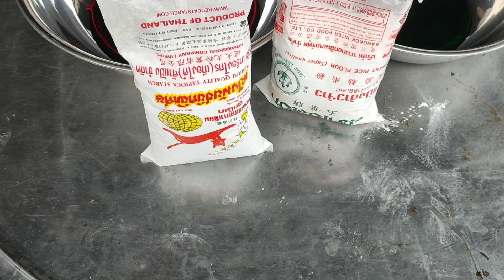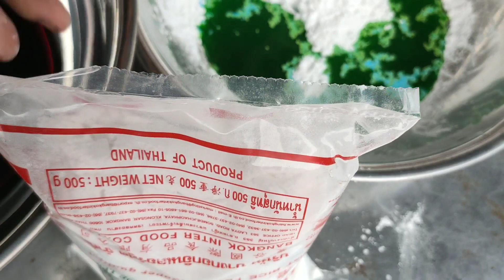Nkauj tshiab '& maiv ntxhawm o peb cov nus muag ua nab vam noj